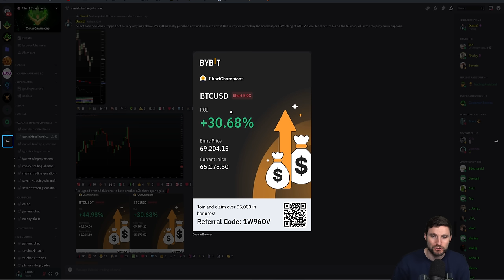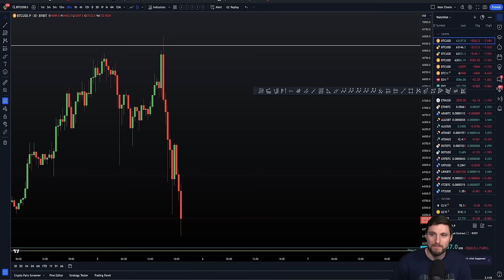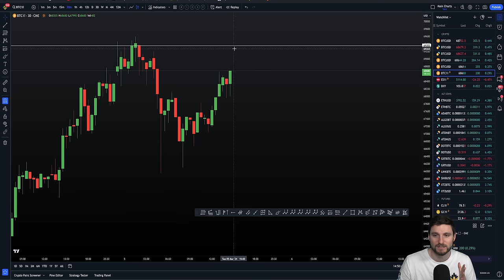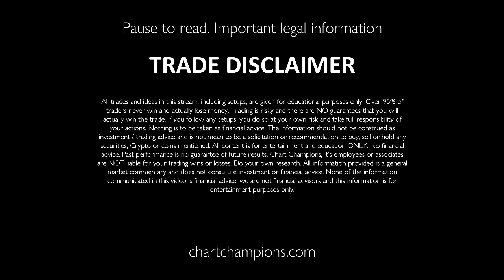I shorted the BTC All Time High 69k... AGAIN! 📉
BTC Bitcoin Technical Analysis. I explain why I shorted 69k All Time High on Bybit today, after the Swing Failure Pattern Bearish reaction. For all my trading updates first check out membership